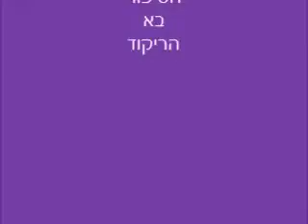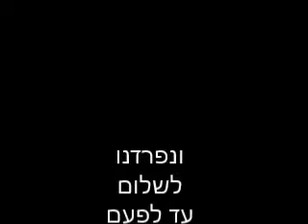סיפור ושיר ילדי אפרת